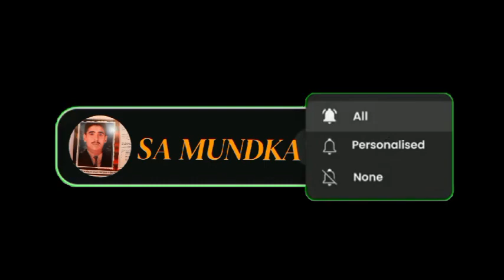रावण को कबीर साहेब जी ने झाड़ू के सींक से कैसे हराया 2D Animation video